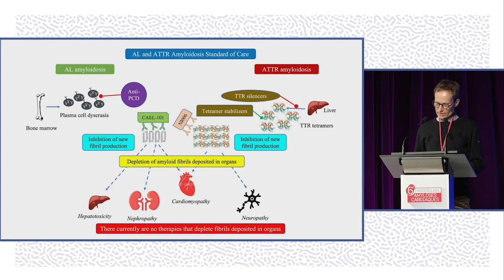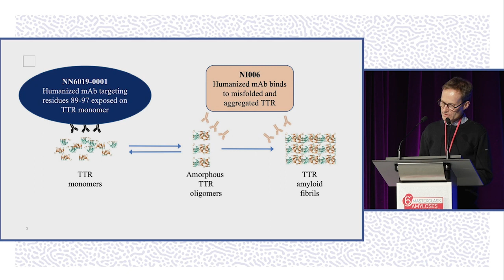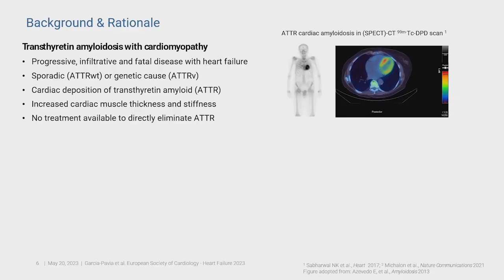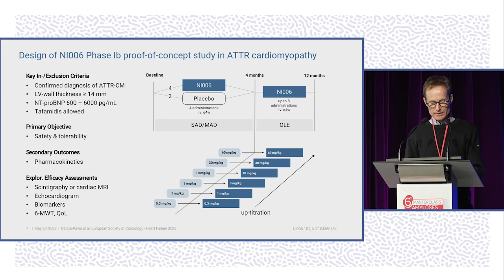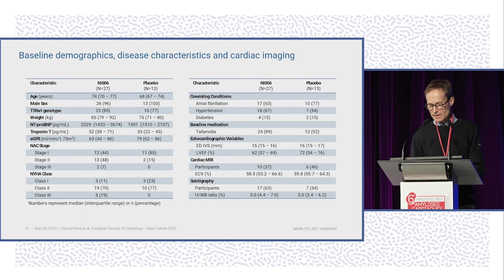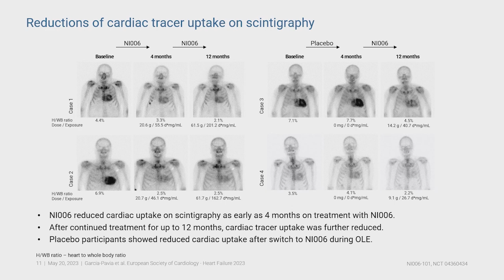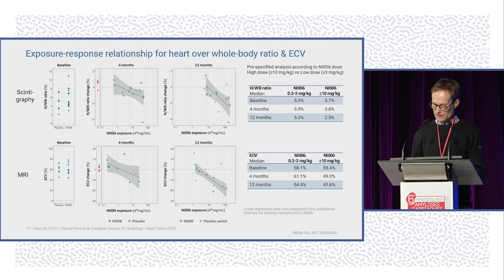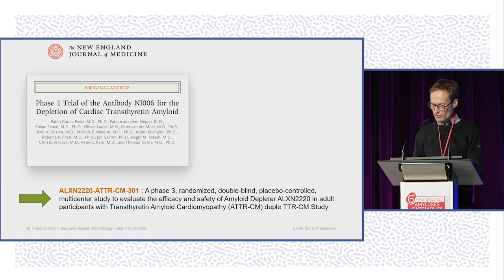Actualités sur les traitements : de la physiopathologie aux essais. Immunothérapie. MAC. E.DONAL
Mme Julie POMPOUGNAC de Créteil réalise une présentation L'organisation multidisciplinaire pour la prise en charge de l'amylose, le rôle des psychologues. La discussion est commentée par le Dr Antoine FRAIX (Vandoeuvre-les-Nancy), Dr Jocelyn INAMO (Fort-de-France), Dr Martin NICOL (Paris), Mme Mounira KHAROUBI (Créteil), Mr Steven MAUPOU (Créteil), Mme Carole HENRION et Mme Isabelle VALLAT (Créteil), Mme Julie POMPOUGNAC (Créteil), Dr Clément BECLE (Lyon).